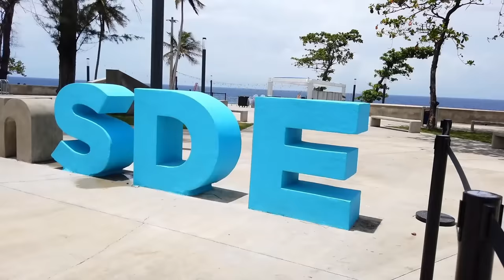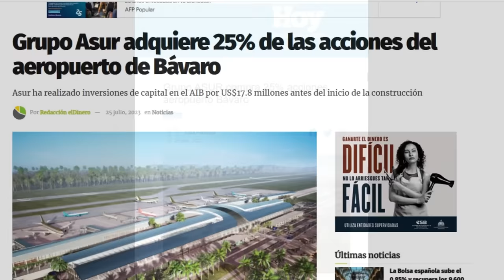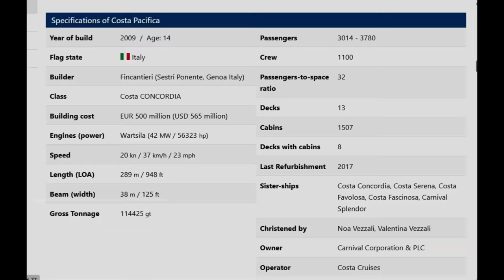El Nuevo Malecón de la Av. España y Noticias de julio 2023, República Dominicana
Inauguran la primera etapa de la remodelación de la Av. España, Fernando Tatis JR compra el Hotel macorix, Mariano Rivera invertira en basureros en Samaná, Las Zonas Francas no dan abasto, Los grandes hoteleros españoles explican el porqué aun no invierten en Cabo Rojo Pedernales, Nuevos cruceros Costa y Marella para embarcar desde la Romana para el año 2024.